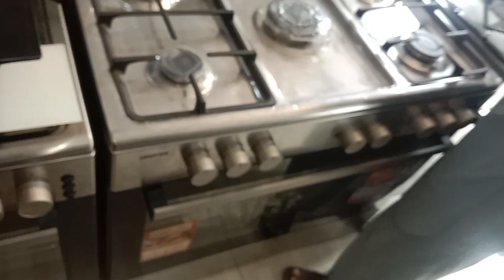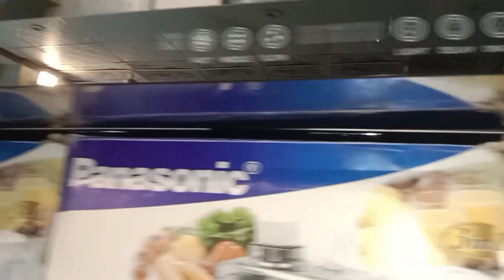Cooking Range£Microwave Oven|Kitchen Applinces|Gas stove